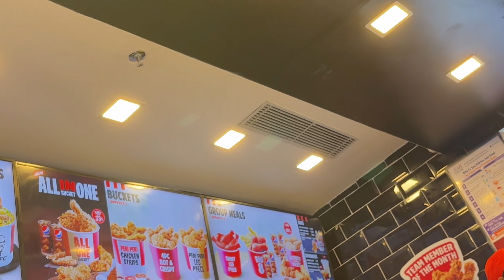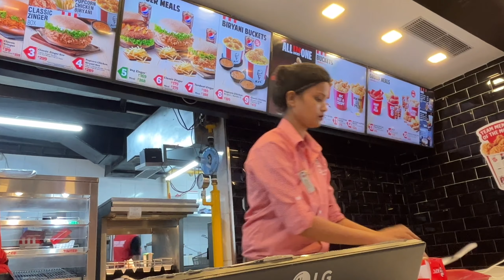|visit to friend’s startup idly medley|again dn regalia mall visit|ପୁଣି ଗଲୁ mall କୁ |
ଜୟ ଜଗନ୍ନାଥ  ନମସ୍କାର
ମୋ ନାଁ sanjukta
ମୁ ନୟାଗଡ ରେ ରୁହେ
ମୁ ଜଣେ ଗୃହିଣୀ mu ଆପଣଙ୍କ ସହିତ share କରିବାକୁ ଯାଉଛି ମୋର daily life
ଧନ୍ୟବାଦ

|Aji galu food court re khaibaku|1st time try kalu kfc n wow momo|nayagarh asiki bday party🎉attendodia vlogsindian youtuberindian vloggerdaily vlogsFresh vlogSanju virtual lifeNayagarh vlogOdia comedy